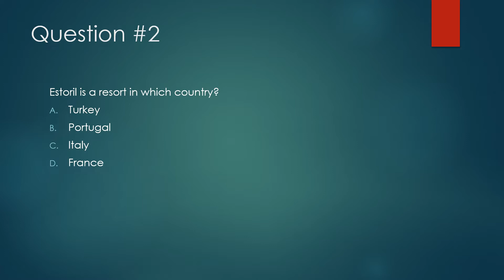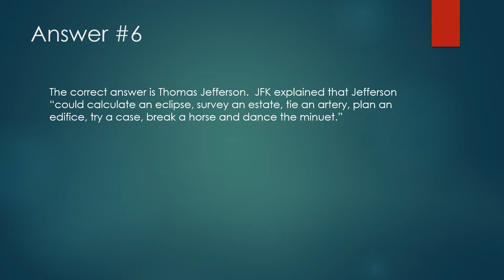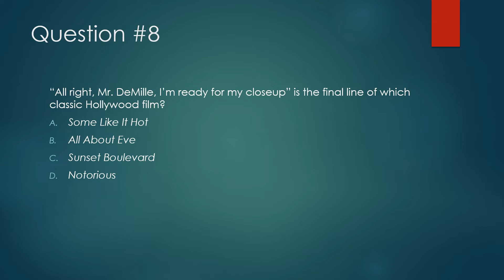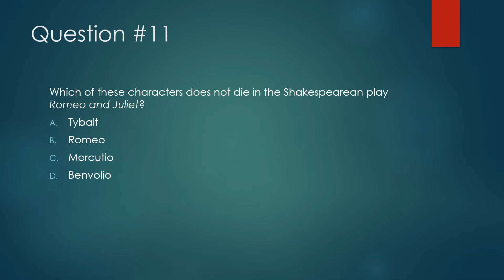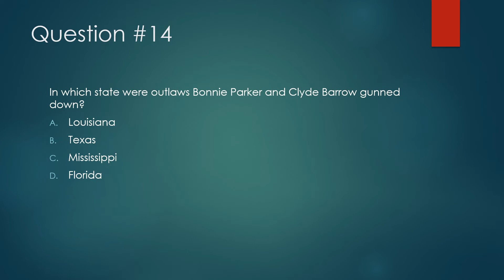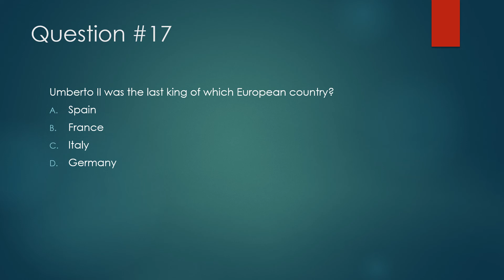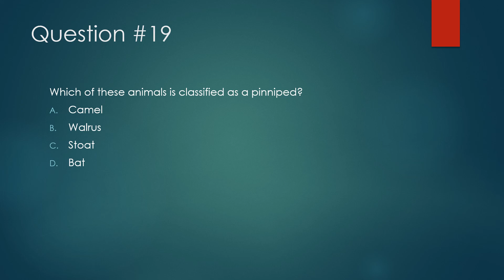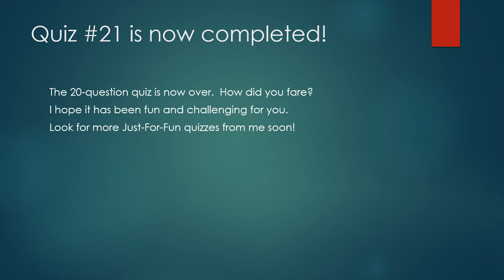Just-For-Fun Trivia Quiz #21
This is the twenty-first 20-question trivia quiz I have posted for your amusement.  The slides are timed to change every 12 seconds.  If you require more time, just use the pause feature.  Have fun and good luck!